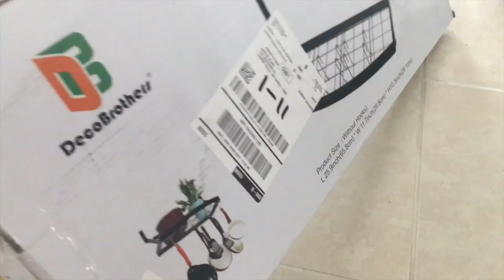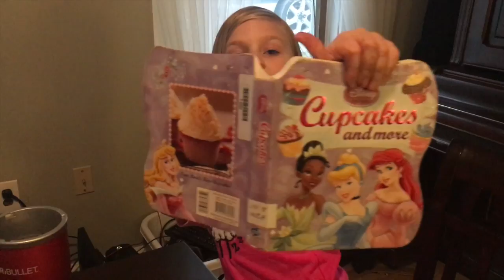Trying Kombucha// Homemade Smoothies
Welcome to our family vlog! I've heard so much about how good kombucha is for your digestion, so I figured I'd give it a go! I also did and mini get ready with me...hope you enjoy!!